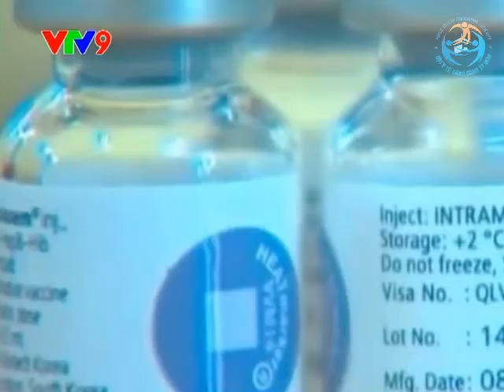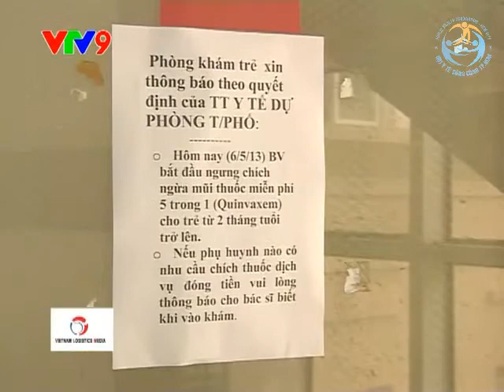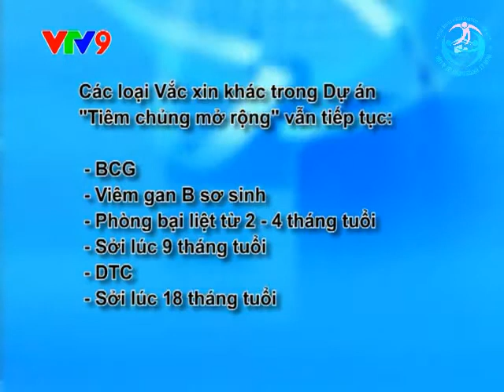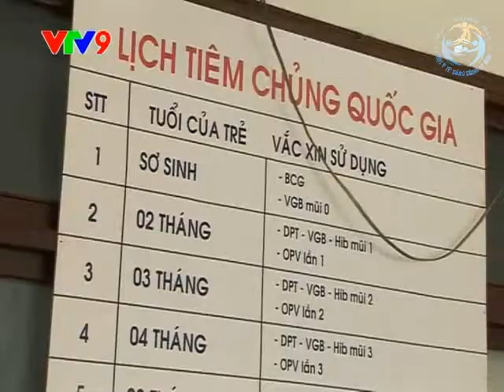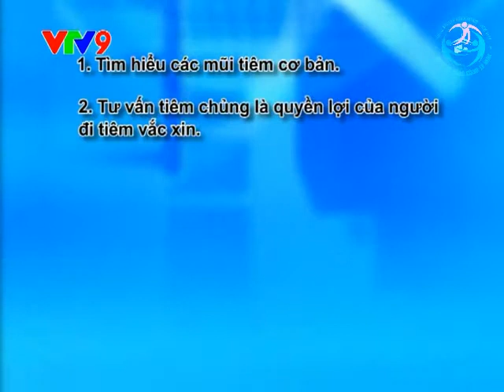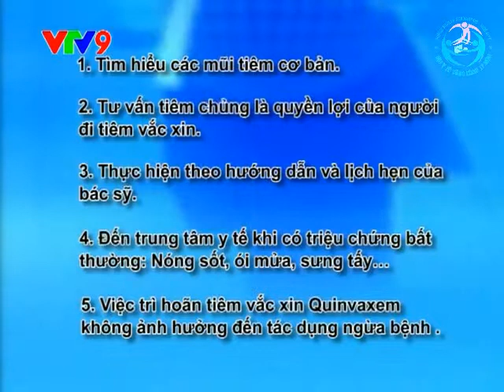Quản lý tiêm vaccin tại TP.HCM-VTV9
Phỏng vấn BS Nguyễn Đắc Thọ